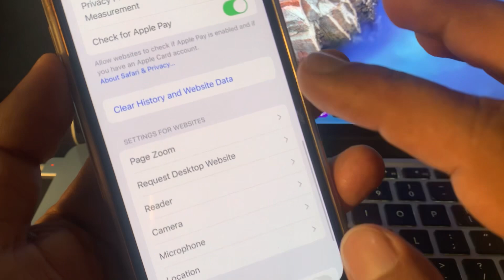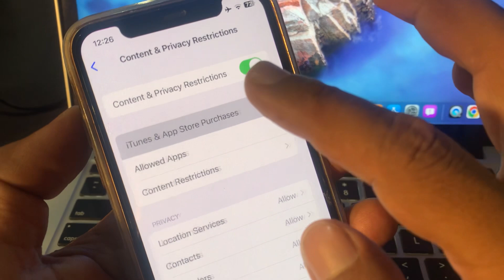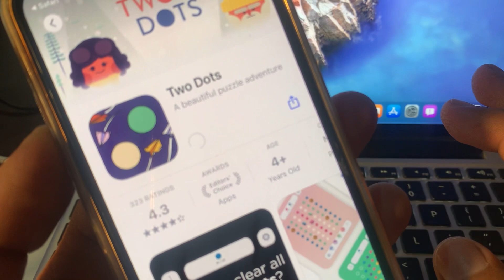Unable to Verify App an internet connection is required to verify trust of the developer | iOS 18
unable to verify app an internet connection is required ios 18
unable to verify app an internet connection is required scarlet
unable to verify app an internet connection is required to verify trust of the developer
unable to verify app an internet connection is required iphone 7
unable to verify app an internet connection is required to verify trust of the developer iphone
unable to verify app an internet connection is required ios 17
unable to verify app an internet connection is required iosgods
unable to verify app an internet connection is required iphone 6
unable to verify app an internet connection is required appdb
unable to verify app an internet connection is required ios 15
unable to verify app an internet connection is required esign
unable to verify app an internet connection is required iphone 7 plus
unable to verify app an internet connection is required ipad